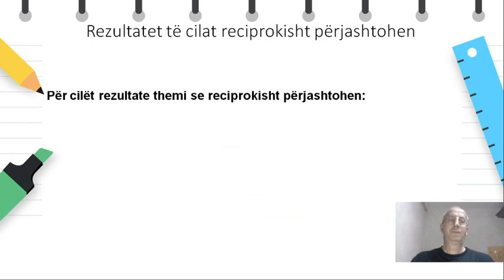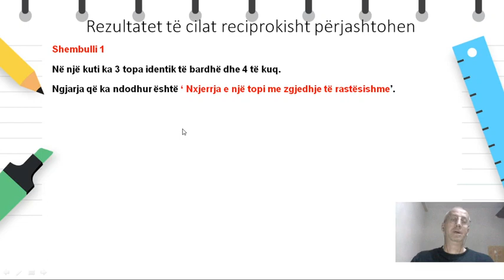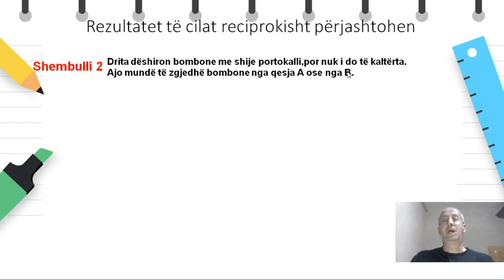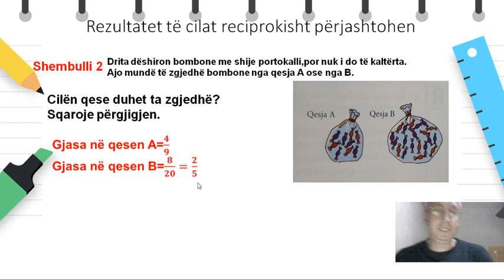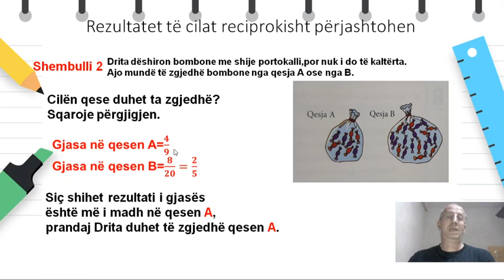Klasa 7 - Matematikë - Rezultatet të cilat reciprokisht përjashtohen